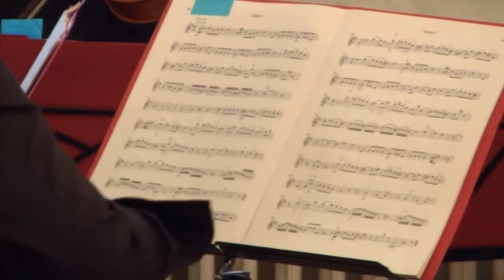Promotion sub auspiciis Dr. Schnitzer 1.4.2011